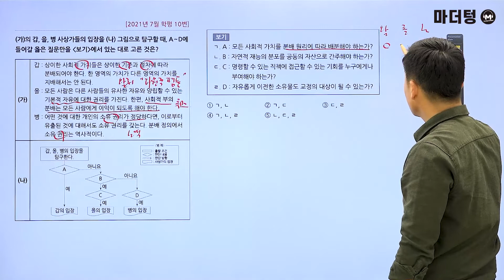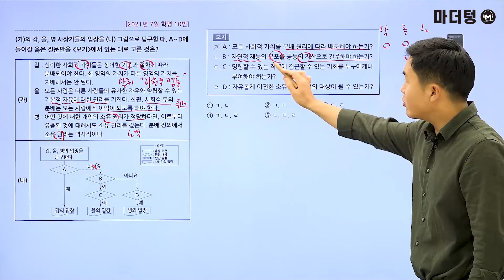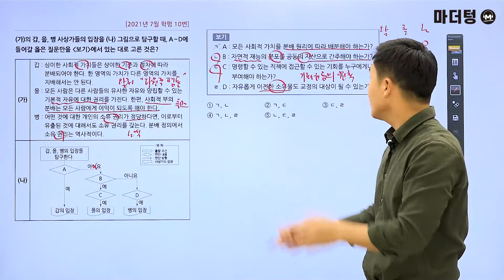[마더텅] [생활과윤리] 2021년 7월 학평 10번 (해설 : 배준호 선생님)